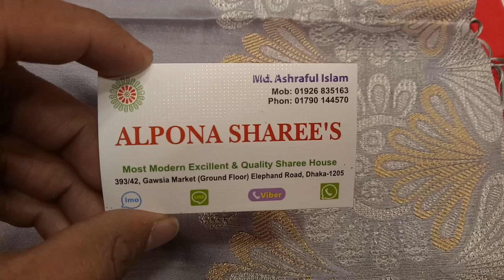Wow most uncommon designer( RAJ- TEX)katan saree 2019.......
Alpona sarees, Gawsia market (ground floor) elephant road, Dhaka -1205
MD: Ashraful islam